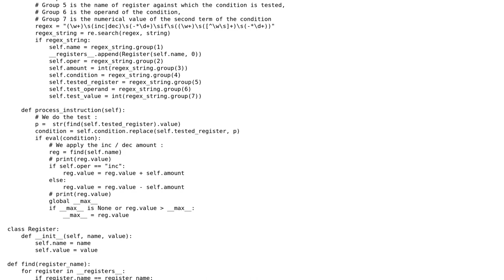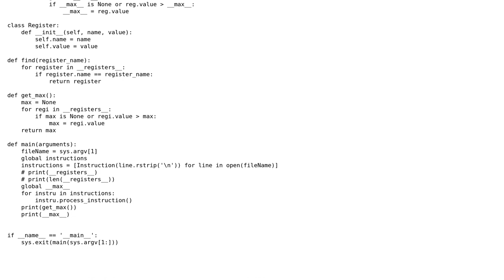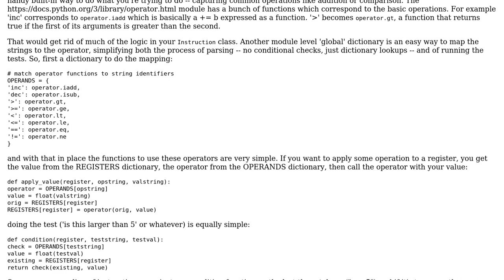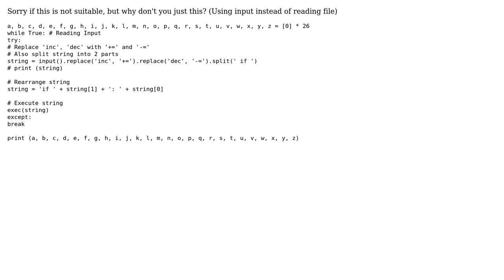Code Review: Process a list of instructions and output the max value reached (2 Solutions!!)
Code Review: Process a list of instructions and output the max value reached

With thanks & praise to God, and with thanks to the many people who have made this project possible! | Content (except music & images) licensed under CC BY-SA | Music | Images & others | With thanks to user theodox user Poutrathor user Gareth Ma user 200_success and the Stack Exchange Network Trademarks are property of their respective owners. You are responsible for your own actions.